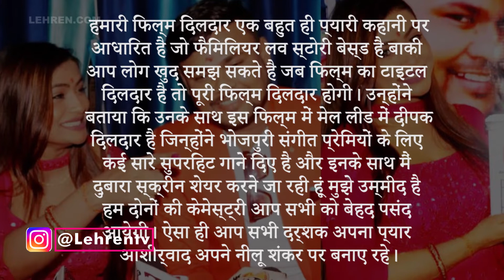नीलू शंकर सिंह की फिल्म 'दिलदार' का हुआ मुहूर्त, दीपक दिलदार होंगे हीरो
भोजपुरी फिल्मो की अभिनेत्री नीलू शंकर सिंह की नयी फिल्म 'दिलदार' का मुहूर्त मुंबई में किया गया ,देखिये वीडियो।